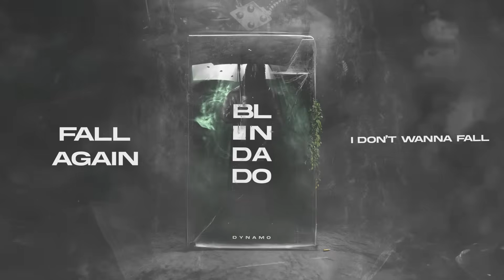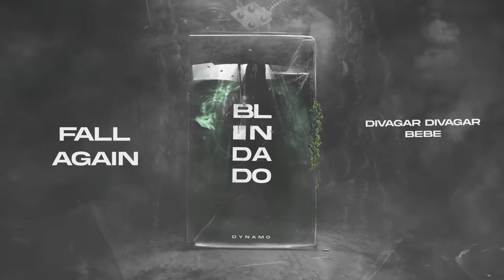Dynamo - Fall Again (Visualizer)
Music Visualizer by DYNAMO peforming "FALL AGAIN''
Album BLINDADO track #7

CREDITS:
All Vocals by Dynamo
Recorded at Beat Drop Studio
Executive Producer: BeatDrop Music
Produced by Khaly & Dynamo for BeatDrop Music
Instrumental by Khaly for BeatDrop Music
Written by Dynamo
Mix / Master: Carlos Juvandes
Design and Visualizer edited by Ruben Ruas

Worldwide Booking & Management
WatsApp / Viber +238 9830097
©️ 2024 BeatDrop Music